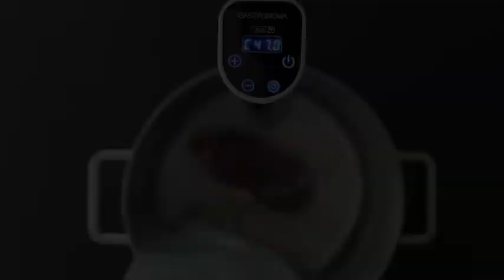70012 - Gastronoma sous vide cirkulator med WiFi